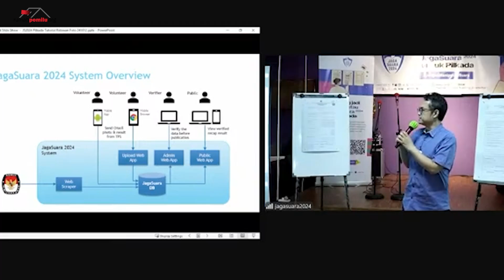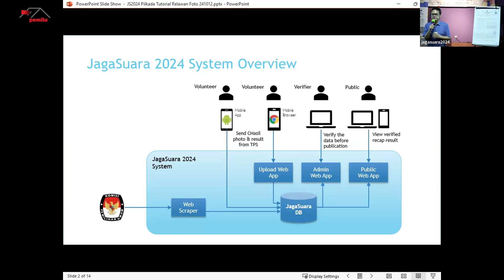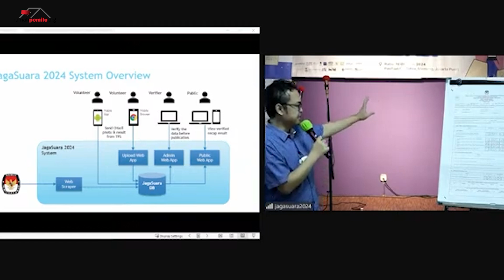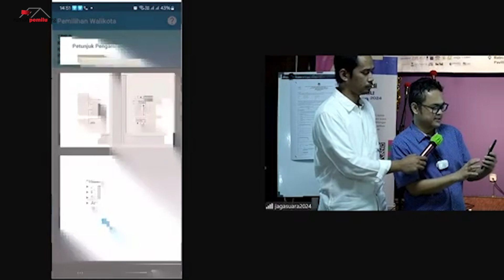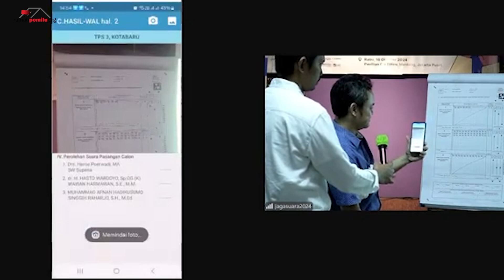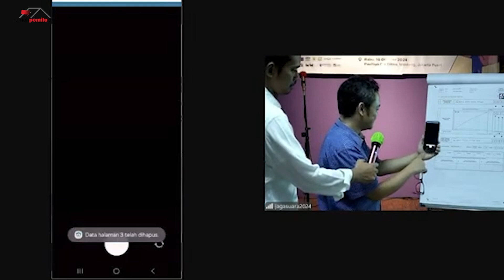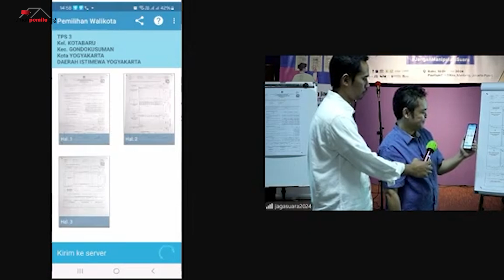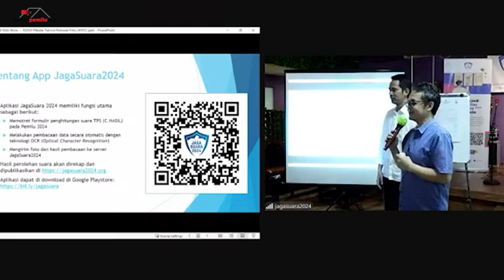RIngkasan Cara Penggunaan Aplikasi Jaga Suara